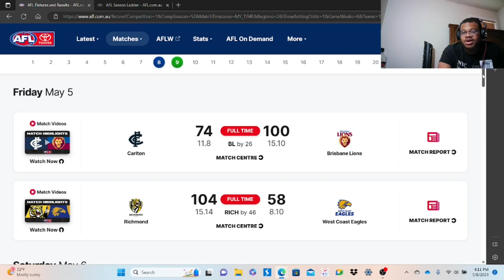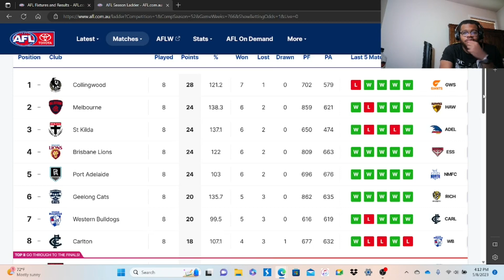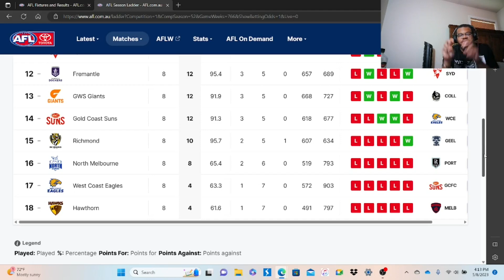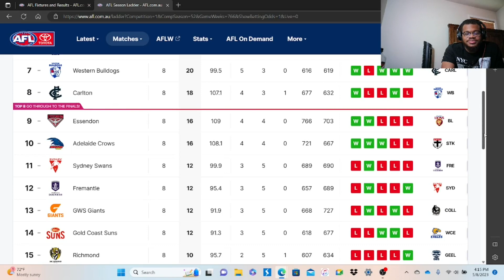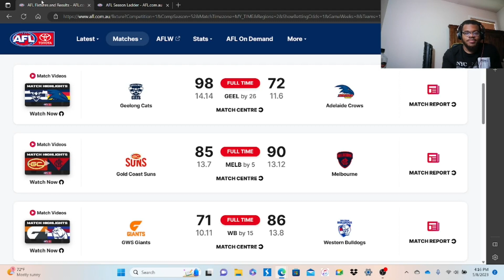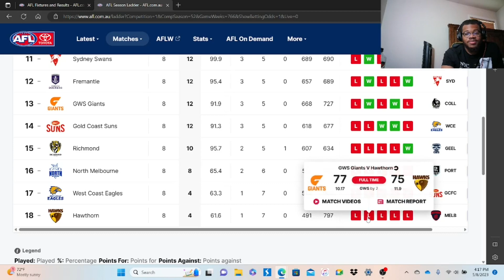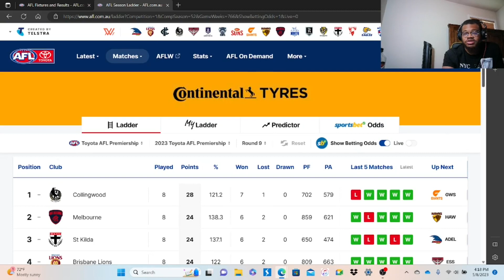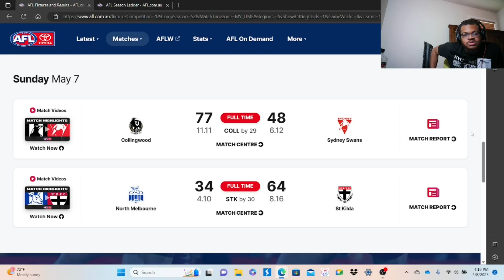Lets Recap Round 8 In The AFL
recapping round 8 of the afl